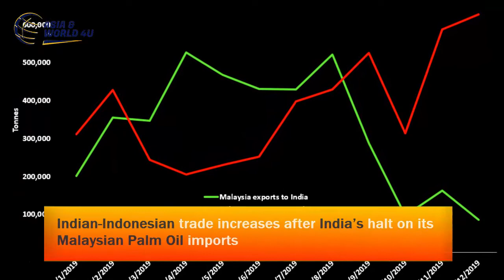New Coronavirus cases confirmed in Australia and France | India defeats New Zealand by six wickets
The fear of a pandemic looms as reports of new coronavirus cases emerge from different parts of the world, including Nepal, Australia and France. More than 41 lives have been claimed by this deadly virus so far with more than 1300 confirmed cases.

In the first match of a five match T20 series, India thrashes team New zealand in a strong six wicket victory. KL Rahul, Virat Kohli and new comer Shreyas Iyer's innings play important role in India's victory.

Asia & World New 4U: Dedicated to bringing you the latest and best in politics, sports, current affairs and entertainment world. Our YouTube channel has all this and more to keep you updated.